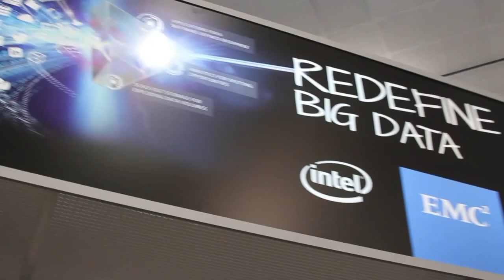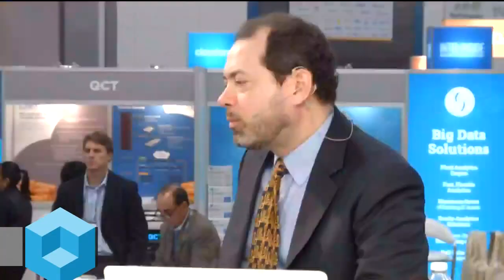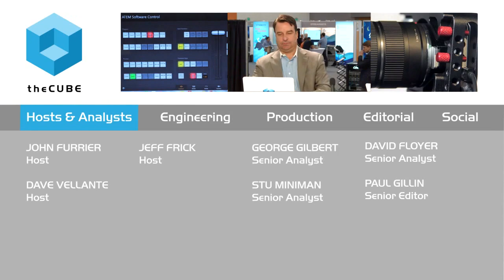Kickoff Day 2 - Hadoop Summit 2015 - theCUBE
John Furrier and George Gilbert Kickoff Hadoop Summit 2015 Day 2